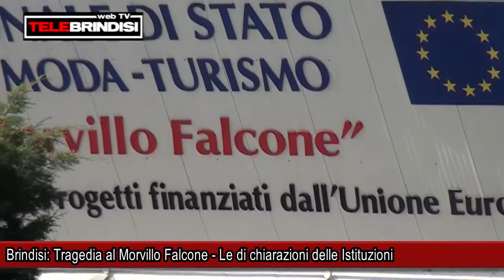brindisi, strage falcone